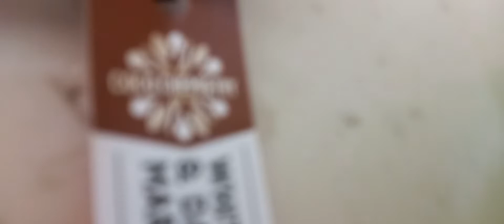More Coco Chemistry White, Milk & Dark Marble